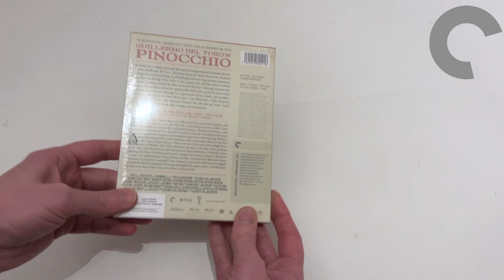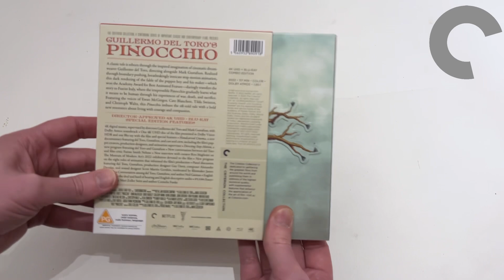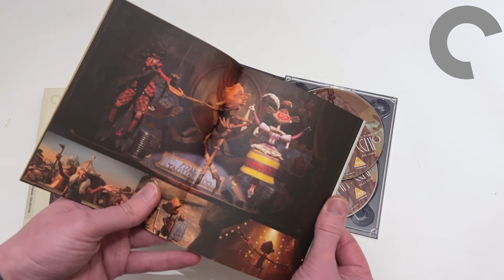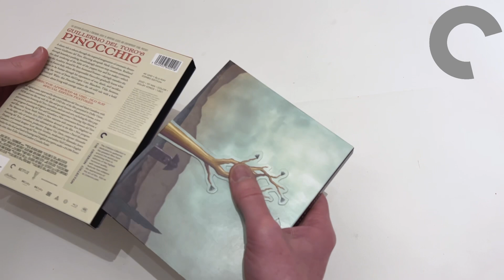Criterion Collection UNBOXING Del Toro's Pinocchio 4K/Bluray Boxset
Diving into the UK @criterioncollection 4K/Bluray release of Guillermo Del Toro's Pinocchio.
I hope you all had an AMAZING Xmas if you celebrate it and were able to get some time of work even if you didnt!